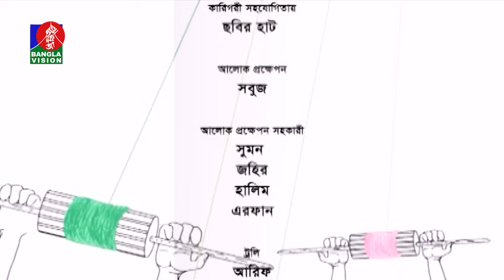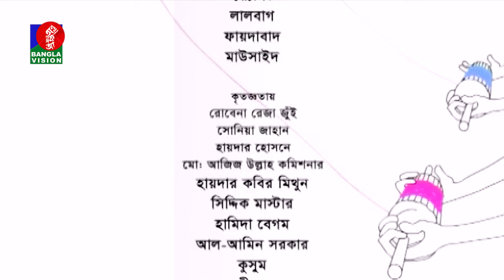Tini Asben - তিনি আসবেন I EP 34-36 | Mosharraf Karim | Farhana Mili | Akhomo Hasan I Banglavision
Presenting bangla comedy natok "Tini Asben - তিনি আসবেন". It is a Bangla new natok and comedy natok by Banglavision. Starring Mosharraf Karim, Farhana Mili, Akhomo Hasan, Robena Reza Jui and more. Hope you will enjoy our all bengali drama, bangla natok, comedy natok and Bangladeshi natok on BanglaVision.

to get updated about the latest Bangla News, Infotainment, Drama, Telefilm, Movie, Series, Talk Show, Bulletin, Sports News, International News, Health and Lifestyle Programs, and more. Owned by Shamol Bangla Media Limited, commencing official broadcasts on 31 March 2006.

BanglaVision HQ:
Dhaka-1205, Bangladesh.